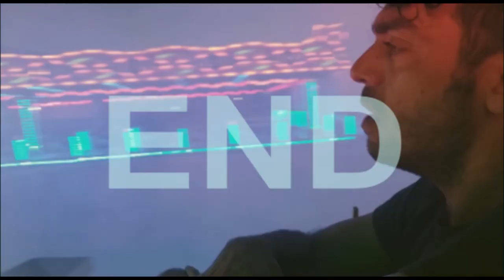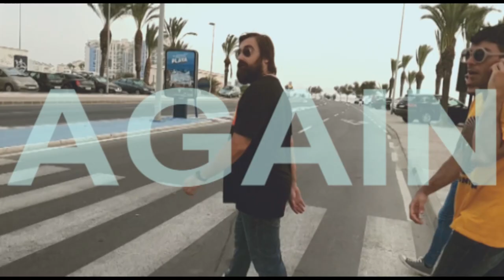Noise Box - Submarine (Lyric Video)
Song: Submarine.
Artist: Noise Box
Label: Son Buenos
ISRC: ES09S1900171

From the upcoming EP"Here's That"

Recorded and mixed by Antonio Illán Macanás at MIA studios, Murcia.
Mastered by Víctor García at Ultramarinos Mastering.

Lyrics:

I wax and wane like I’m playing at the Enchantment Under the Sea Dance

Holding in the sorrow, feels like I’m trying to format my head

I’m sinking again, I know

Maybe I’m just a submarine

And I’m not made for the surface of this sea

All my attempts to sound like I’m making sense end up in failure

Sometimes I don’t know whether I’m telling the truth

The truth is I feel this way

I’m speaking a dying tongue

Will anyone understand?

Drive through the wind like there’s nothing crushing your dreams